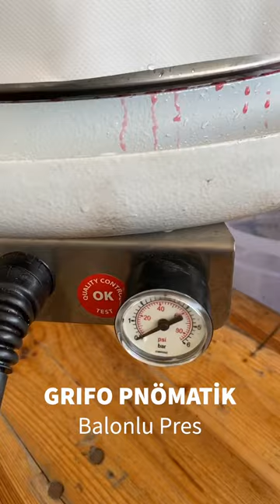Grifo Pnömatik Pres ile Nar Tane Sıkımı - Denememizden Kısa Görüntüler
Bugünkü nar sıkımı denememizden görüntüler. Müşterimizden tam not aldı 😎 Kullanılan pres: Grifo 40 Litre Pömatik Pres